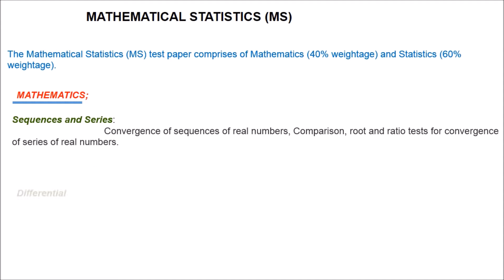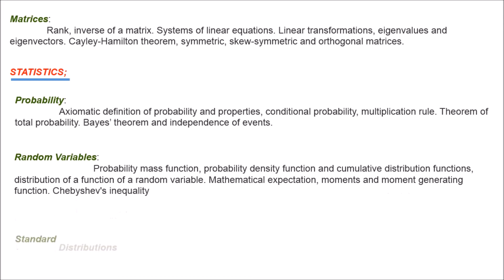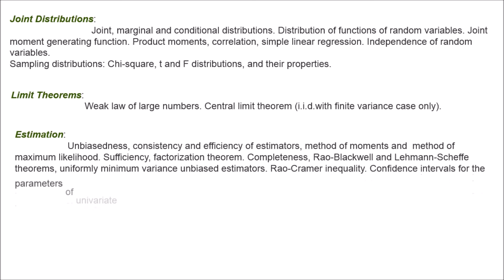IIT JAM Mathematical Statistic syllabus # 2018-19